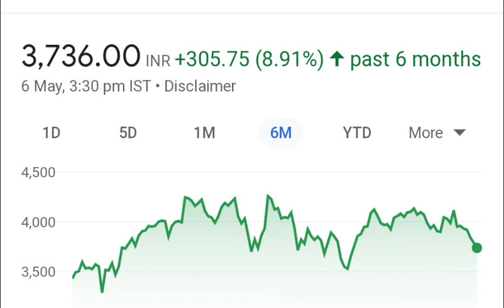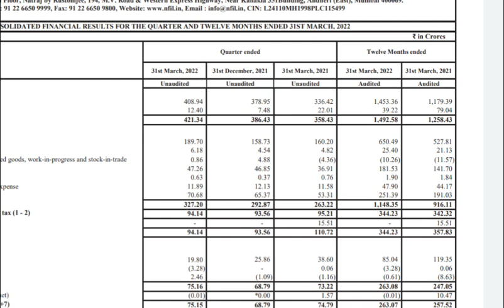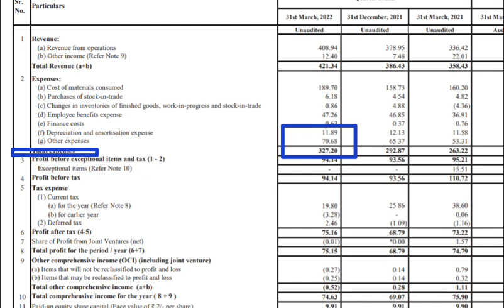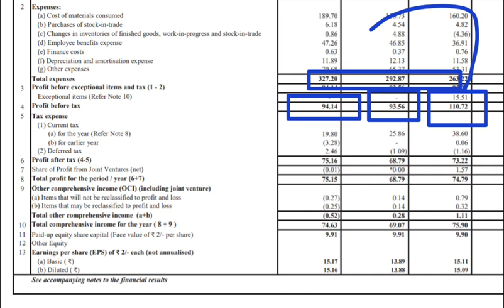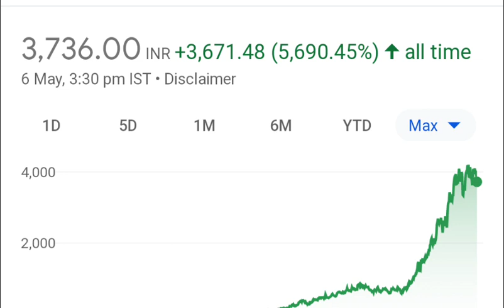Navin fluorine share q4 result ⚫ Navin flooring stock analysis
navin fluorine share, navin fluorine share news navin fluorine share latest news today